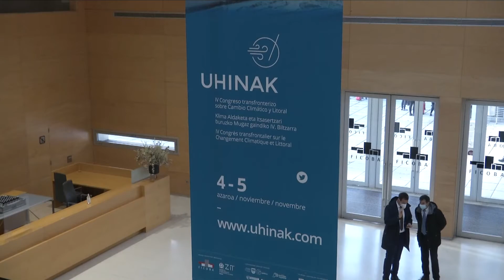🌊🌿 Congreso sobre Cambio Climático Uhinak 2020 | Arantxa Tapia - Basque Green Deal [CAS]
🌊🌿 La Consejera de Desarrollo Económico, Sostenibilidad y medio Ambiente, Arantxa Tapia, subraya la necesidad de crecer con una economía moderna, eficiente en el uso de los recursos y competitiva en Uhinak 2020 - IV Congreso transfronterizo sobre Cambio Climático y Litoral.